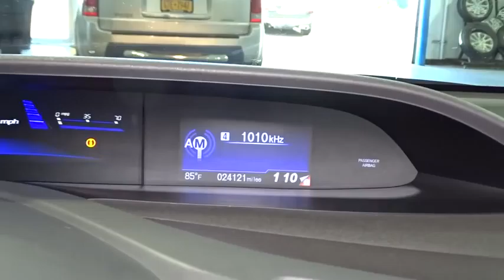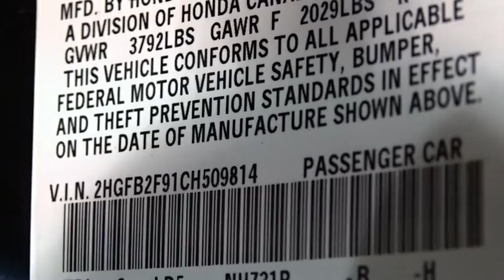2012 Honda Civic Woodside, Queens, Manhattan, Whitestone, Brooklyn, NY 158031L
2012 Honda Civic

Paragon Honda
57-02 Northern Blvd

**Only one owner!**The price you see is the price you pay**CLICK TO SEE DISCOUNT PROMOTION**FREE**: Maintenance Routine Oil Change For 12 months* brbrTo find the best price, we do the research before you do to provide you with the best value on every vehicle. We are the winners of the prestigious President's Award 2 years in a row, due to our customer oriented sales process. Certified vehicles: 182 point Certification process, 7 year/100k mile warranty, 12 month/12,000mile limited warranty (Length of time and mileage begin from 1st owner's registration), 2010+ Honda models with 80k miles or less. Maintenance.*Oil changes as recommended by the manufacturer, vehicle must be purchased at Internet listed price, only available for Certified Honda.The displayed Pre-Owned Vehicles are in limited quantities, unique, and often are one of a kind based on the specific vehicle's options, colors and mileage. These Vehicles are offered on a first come first served basis, and subject to prior sales.It should be understood that the displayed vehicles are a sampling of what may be available, not every vehicle will be available continuously at all times and for every consumer, and often additional like vehicles will be available and not yet posted. Due to the high demand for our individually selected vehicle inventory, there may be times that an individual vehicle is no longer available at the time you arrive at the Dealership. This is due to a time delay between posting the vehicle, its actual sale and delivery and removal from the web site. Posting, sale and delivery of all pre-owned vehicles is an evolving process. Sometimes displaying vehicles may still not be available for a variety of reasons, such as subject to prior sales, removal and transport elsewhere, awaiting title and ownership confirmation. To better insure the specific vehicle's availability, you should contact the Dealership to confirm its present availability.